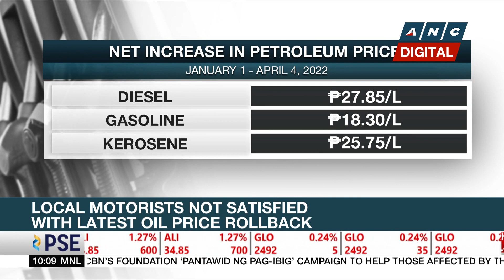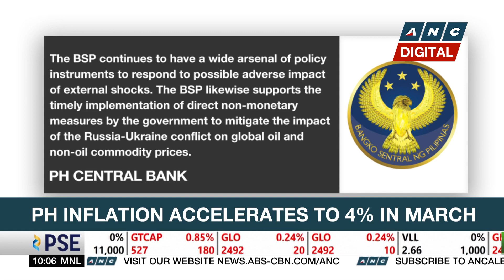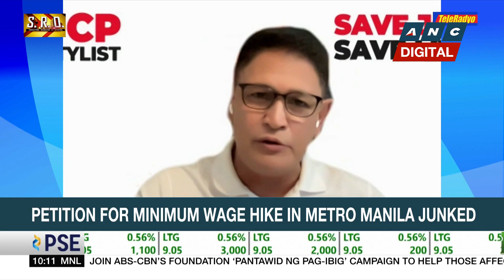Local motorists not satisfied with latest oil price rollback | ANC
Rundown: Local motorists are not satisfied with this week's oil price rollback. A senator is also slamming the temporary suspension of the government's fuel subsidy program due to the Comelec's spending ban.